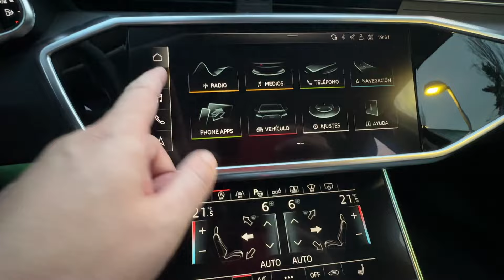🇩🇪 Audi A6 Sport 50 tdi 286cv Quattro Stronic - Te lo enseño - ZenCars 🇩🇪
👉 Descargate mi guia con los 25 coches baratos para invertir en este 2023.
(Enlace).

QUIEN SOY Y QUÉ HACEMOS AQUÍ ?

Me llamo Juan Corbera y me gano la vida mayoritariamente, comprando y vendiendo coches. También soy inversor en otros negocios online, en crypto y acciones que dan buenos dividendos, pero eso lo explico en el otro canal.

Mi tienda de coches se llama ZenCars. Coches con buen karma. Mi canal que se llama Zen Garage empezó un poco por casualidad. Un amigo me dijo que dejara en abierto los videos de los coches que tenia para vender y una cosa llevo a la otra, con lo que al final hemos hecho un canal de Youtube no solo de los coches que tenemos a la venta en ZenCars sino un canal de youtube de la vida, de la gente y sus coches.